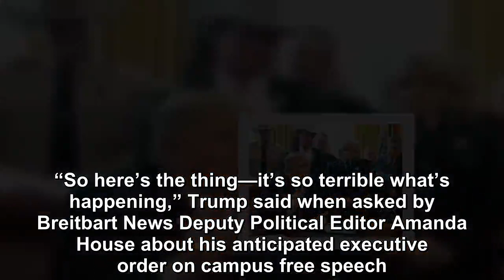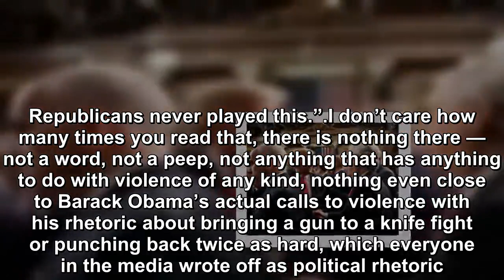The establishment media are deliberately spreading fake news about President Trump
The establishment media are deliberately spreading fake news about President Trump, saying he called for violence during his interview with Breitbart